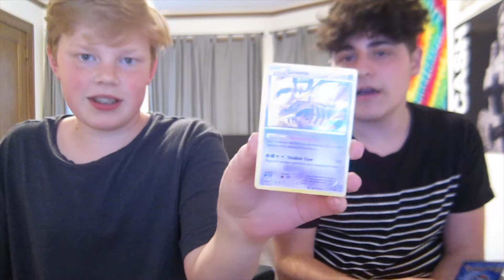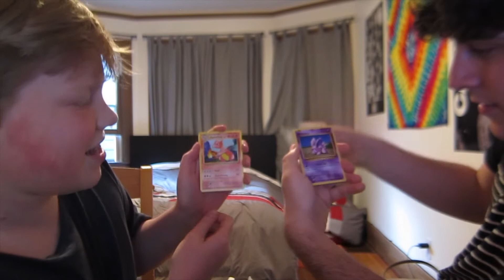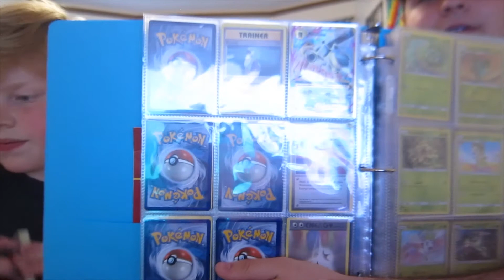Worst Pokemon Pack VS. Pack Ever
I have a good idea for new content to make, so I may or may not start that soon. I'm getting a bit tired of Pokemon content just in general.